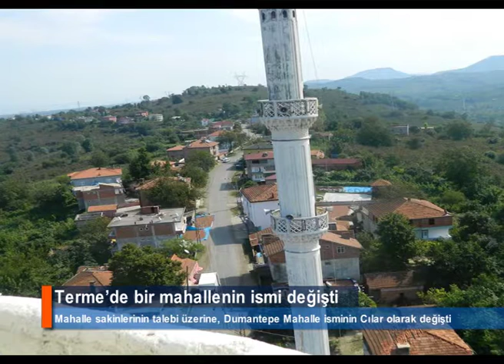Terme’de bir mahallenin ismi değişti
Terme Belediye Başkanı Şenol Kul, mahalle sakinlerinin talebi üzerine, meclis kararıyla Dumantepe Mahalle isminin Cılar olarak değiştirildiğini bildirdi.